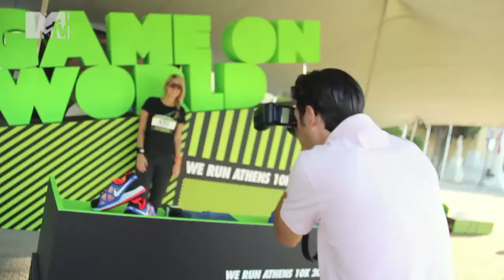H Μυρτώ τρέχει... Μαραθώνιο! Λέμε τώρα - part 2.mp4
Τα EVG συναντούν έναν πολύ popular runner, τον Παύλο Μιχαήλ και δοκιμάζουν να τρέξουν τα 10χλμ του Nike Marathon!